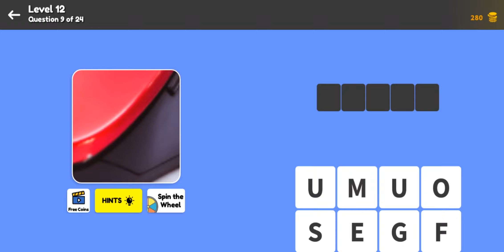Zoom Quiz General Level 12 Question 9